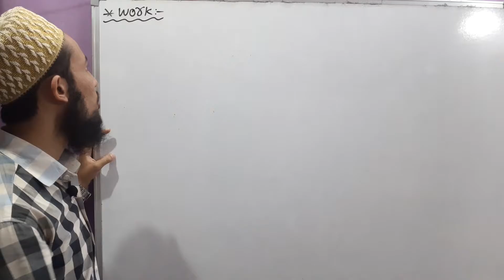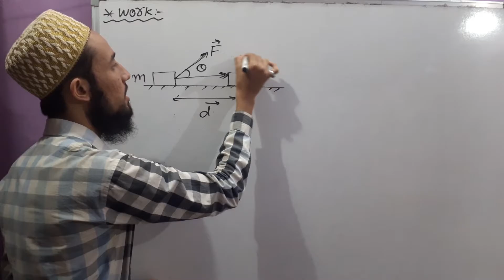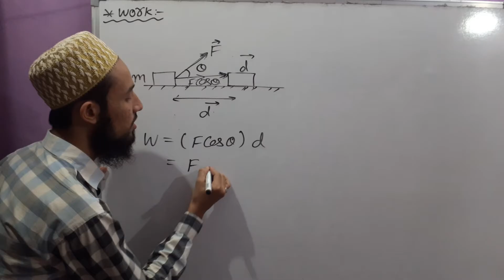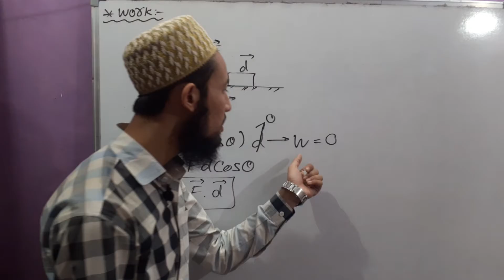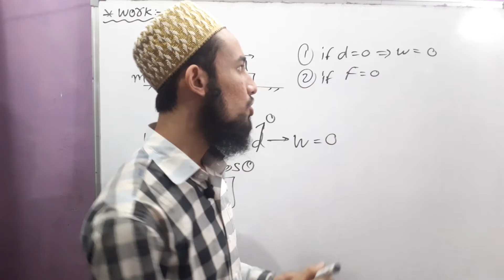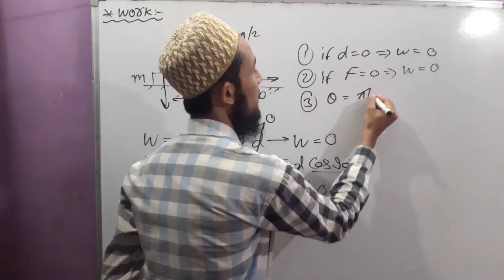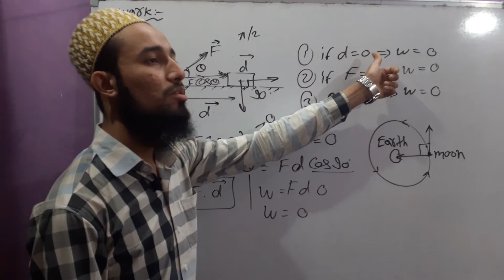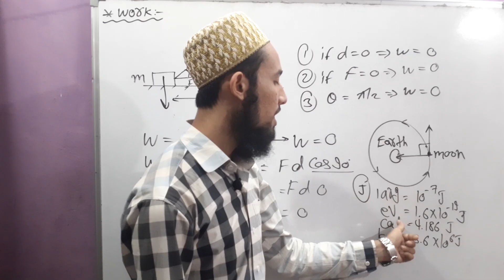🔥 Class 11 chapter 6 | Work, Energy And Power | 06 | by Aziz Bohra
NCERT
Physics
Class 11